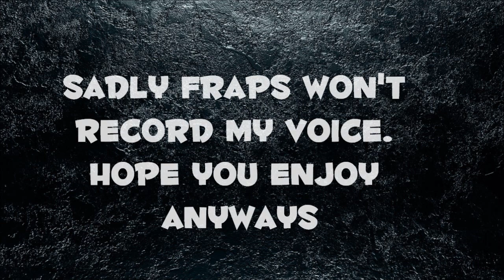Minecraft :: Reunited! W/ Commentary :: Episode #01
I mess around in a Skype chat with my friends, reuniting on Arkena (PoisonCraft!) This is my 2nd video of you guys hearing their voices, hence reuniting with them on this epic server! Server ip coming soon. Work in progress.